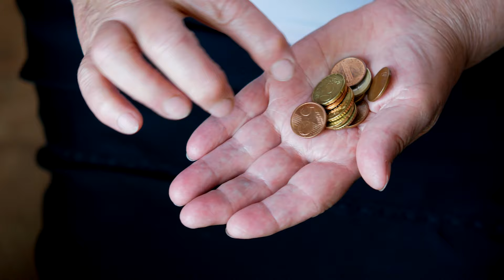3ª ORAÇÃO DA MEIA NOITE COM O PR GIANCARLO PAGLIARIN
Os 7 Clamores da meia noite

Está escrito:
“À meia noite me levantarei para te louvar, pelos teus justos juízos”.
Você precisa clamar para Deus mudar a sua vida história!

Lembre-se de se inscrever aqui no meu canal, curtir, comentar, compartilhar e assistir à vontade!

Um oferecimento dos Pregadores Do Telhado. (Mateus 10:27).

Fique na bênção e na Paz do SENHOR.